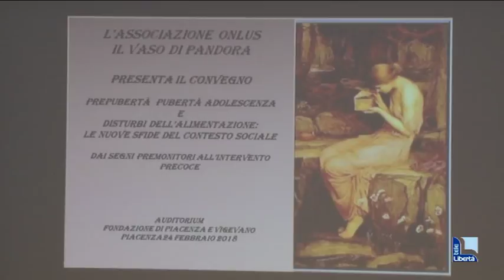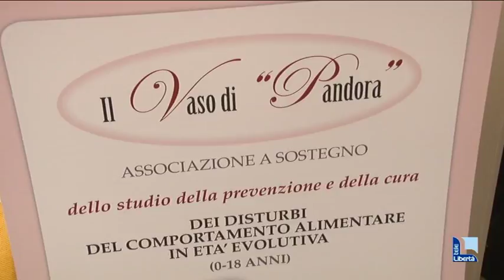Convegno sui disturbi alimentari